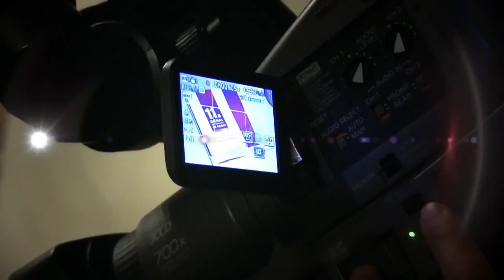La UAZ presente en la 11a Bienal de radio